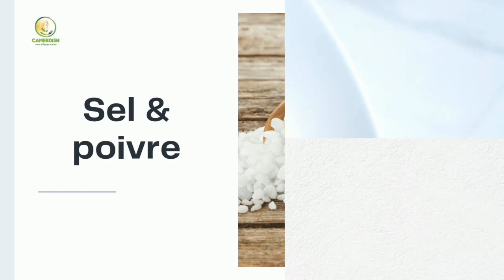Saumon grillé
Recette délicieuse, savoureuse. Le saumon est doré et fondant. Cuit comme il faut. Un véritable délice !